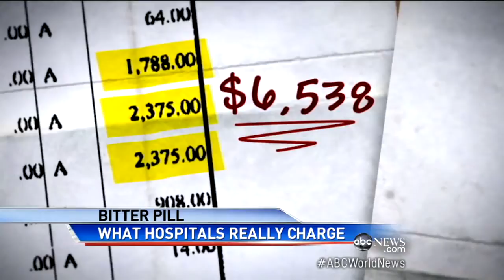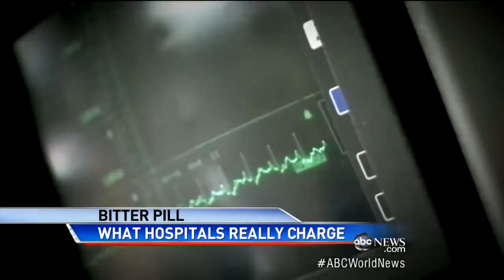Facing Outrageous Hospital Bill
Ron Claiborne reports on the high cost added to patient's bills.